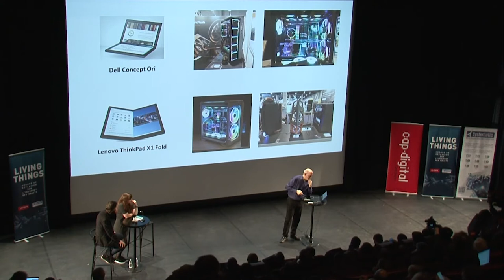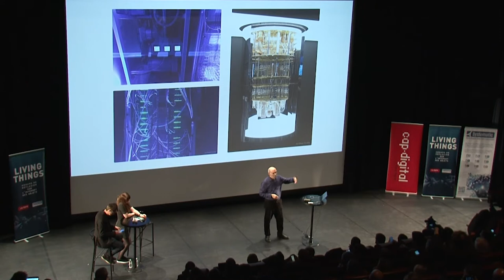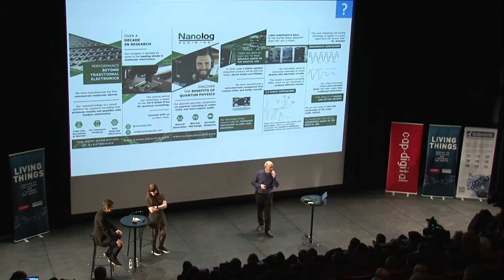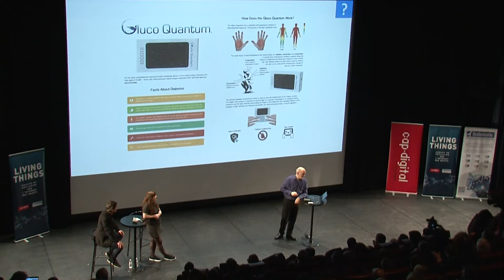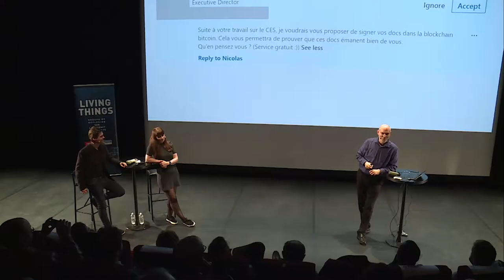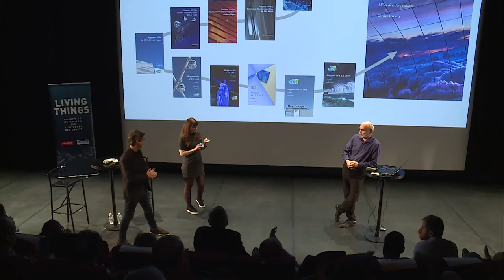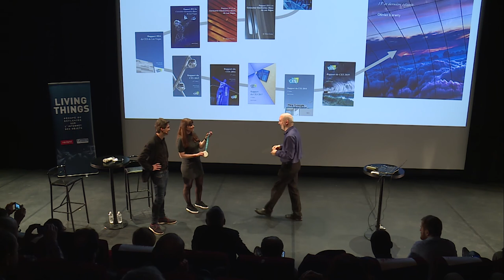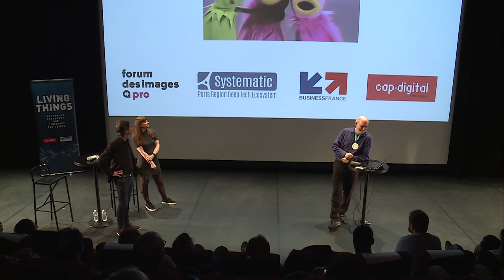BACK TO CES 2020 - Focus Ordinateurs personnels et informatique quantique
Les évolutions du marché des ordinateurs personnels, ergonomie, puissance et les avancées du côté de l'informatique quantique expliquées par Olivier Ezratty.